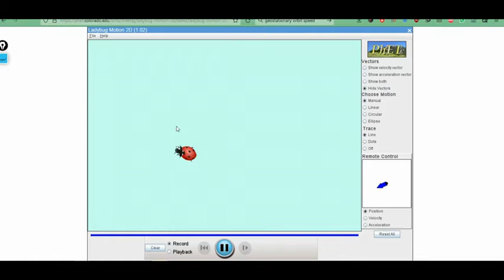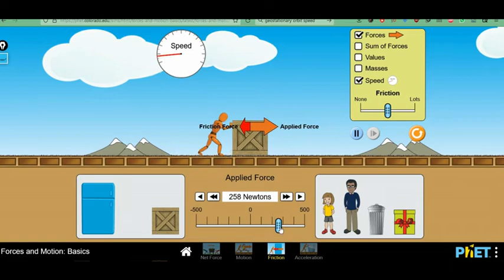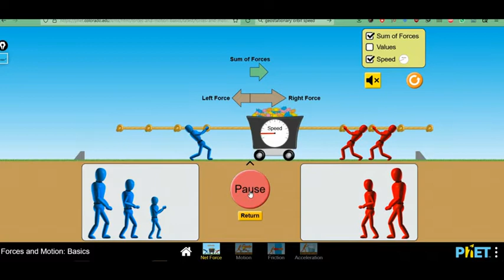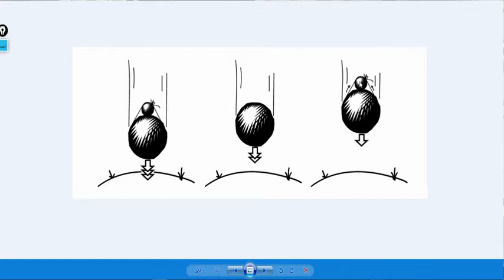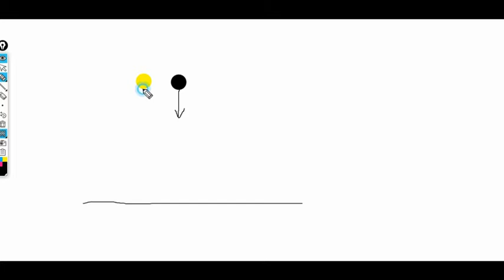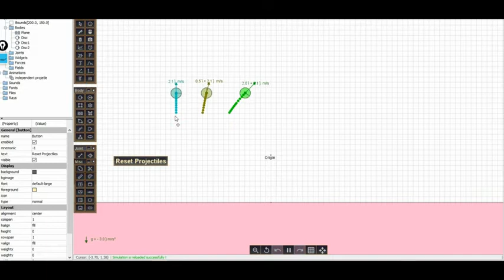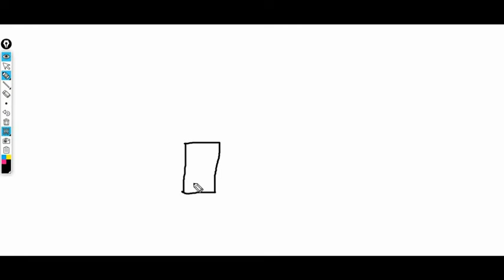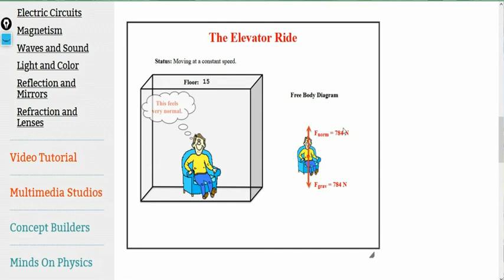15 Още по богати с Физика